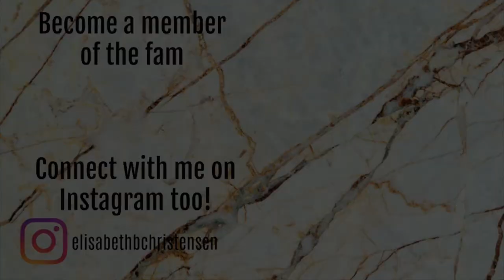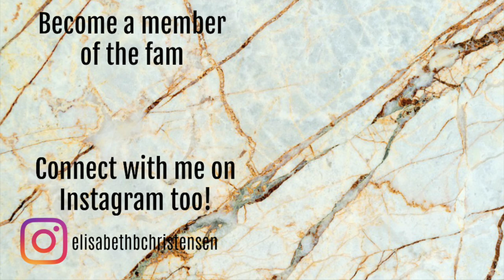WHOLE COLLECTION PROJECT PAN 2.0 | UPDATE 2 // COLLAB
It's time for another round of the "Whole Collection Project Pan", which is created by Becky from BeckyLovesKanga.

Last i did this project on my own with motivation from other panners that did this project as well.
THIS YEAR we are doing it all as a collab, which im really excited about!!

As always im linking everyone down below + the products im working on.

PRODUCTS:

W7 Flawless face Loose powder*
W7 Petal to the metal Duocrome liquid liner - Stay Marigolden*
Blushtribe Paulina - Friends
W7 Hologram 3D eyeshadow - Pink*
W7 Matte Me Blush - El Toro*
Rimmel London Exaggerate - Rich Brown
W7 Metal Matte - SOS*
W7 Metal Matte - Apollo*
W7 Brow Sweep*
Mac Lipstick - Brave